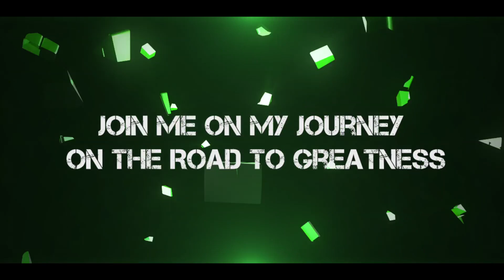Workout Tips EP 1 - 3 Tips For Beginners